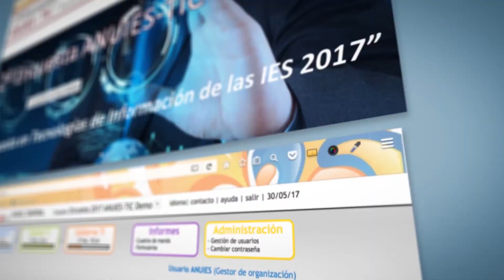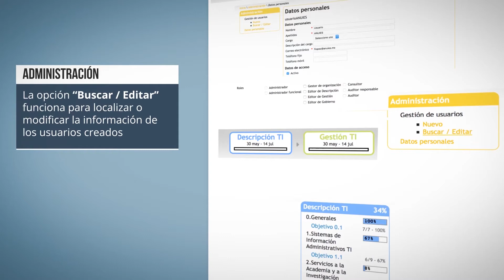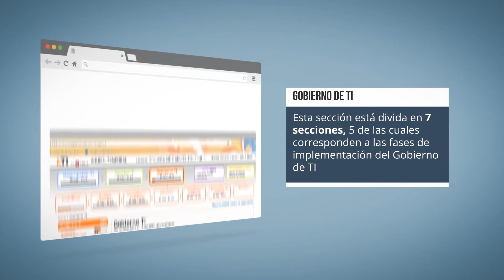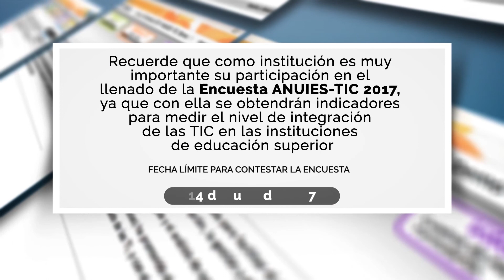Encuesta ANUIES-TIC 2017